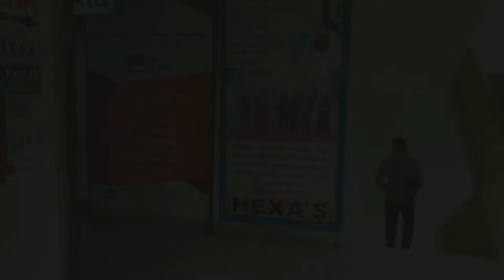MD. Nur Uddin Nirob | Batch No 192 | The IT Aid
This video is a review video of The IT Aid.

Place:- Al-Hamra Shopping City 6th Floor,Zindabazar,Sylhet.